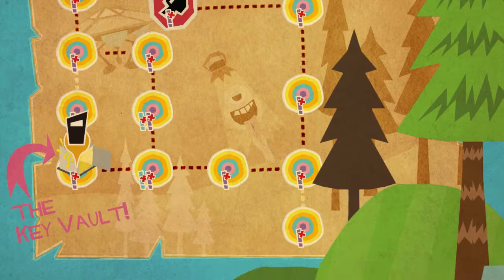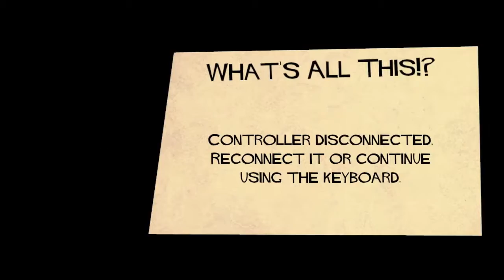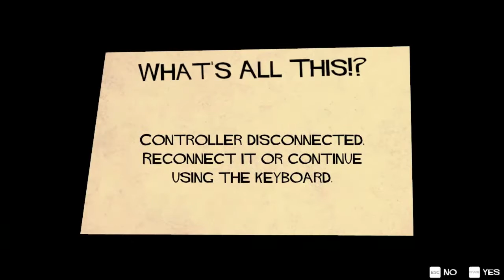Quest for Semi-Glory - Runner2: Future Legend of Rhythm Alien, Session 3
Danger dance: way better than the safety dance.